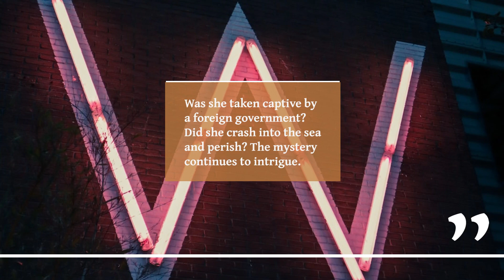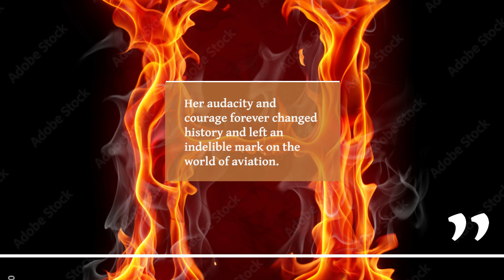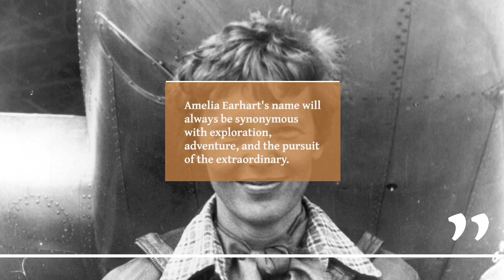Amelia Earhart Biography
Title: Amelia Earhart Biography: Soaring Beyond Limits

Description:
Welcome to our Amelia Earhart biography video, where we take you on a captivating journey through the life of an aviation pioneer whose daring spirit and determination shattered barriers. Amelia Earhart's story is one of courage, adventure, and pushing the boundaries of what's possible.

🛩️ Early Fascination with Flight 🛩️
Born on July 24, 1897, Amelia Earhart developed a fascination with aviation from a young age. In a time when aviation was in its infancy, she was captivated by the idea of defying gravity and exploring the skies.

✈️ Trailblazing Achievements ✈️
Amelia's determination led her to become the first female aviator to fly solo across the Atlantic Ocean in 1932. Her record-setting flights and determination to break gender norms inspired countless individuals, showing that women could excel in fields traditionally dominated by men.

🌍 Beyond Boundaries 🌍
Amelia's thirst for adventure continued as she embarked on an ambitious attempt to circumnavigate the globe in 1937. Tragically, during this journey, she disappeared over the Pacific Ocean, sparking one of the greatest mysteries in aviation history.

🔍 Legacy and Inspiration 🔍
Amelia Earhart's legacy lives on as a symbol of courage, determination, and breaking barriers. Her impact on aviation and women's rights is immeasurable, inspiring generations to reach for the skies and never back down from challenges.

🎉 Celebrating a Trailblazer 🎉
Join us as we celebrate the life and legacy of Amelia Earhart, a woman who fearlessly soared through challenges and opened up new horizons.